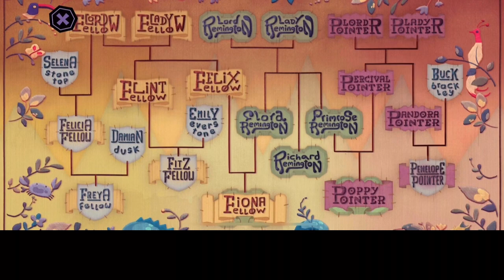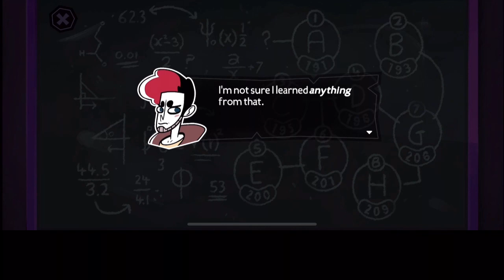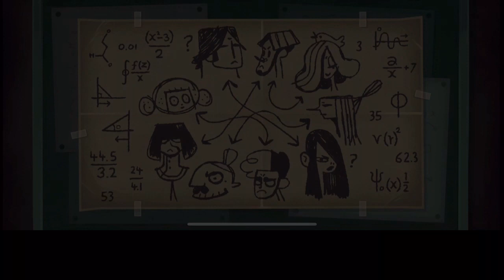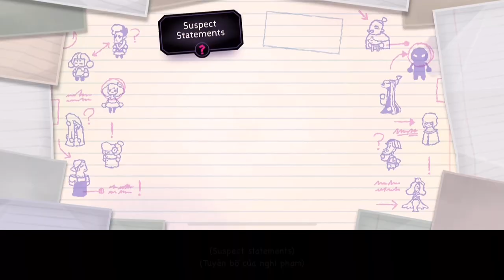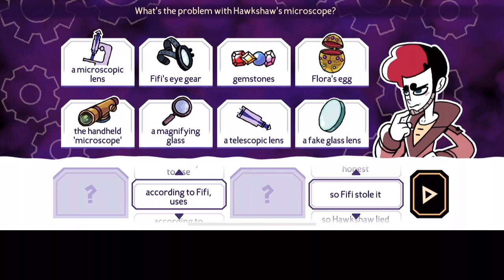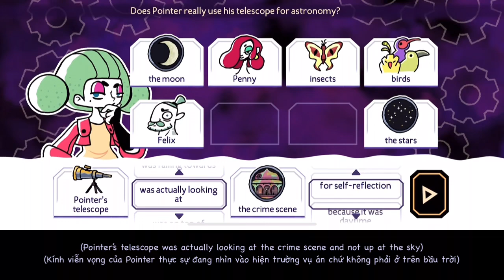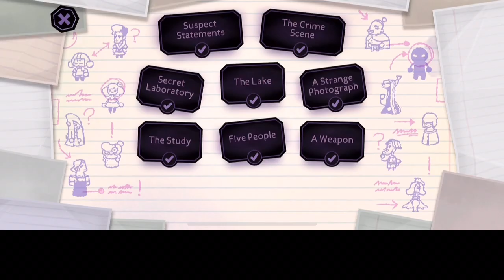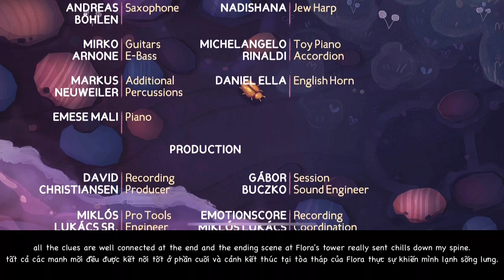Tangle Tower | Full walkthrough (Silent commentary)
(Mobile version - Apple Arcade)
Tangle Tower is a captivating detective game about the adventure of Detective Grimoire and his partner, Sally, in solving a murder case at a mysterious mansion isolated from the outside world.
Developer: SFB Games
Platform: PlayStation 4, Xbox One, Microsoft Windows, Apple Arcade, macOS, Nintendo Switch, Macintosh operating systems
Genres: Adventure, Puzzle